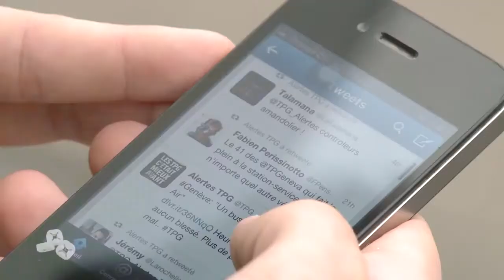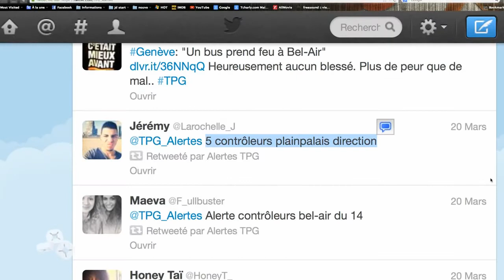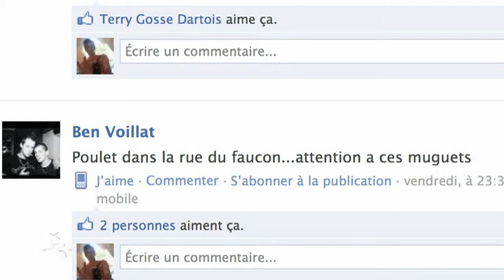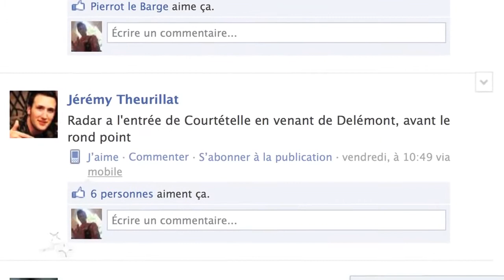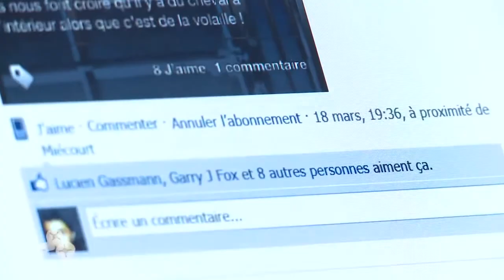Je resquille grâce à tpg alertes sur Twitter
Un exemple parmi d'autres : un compte Twitter permet à ses abonnés de connaître la localisation des contrôleurs dans les transports publics genevois.
Tout est expliqué dans la description de vidéo.
Production : RTS Nouvo.

Mon Facebook :
Mon Snapchat :
                                                                              Bonne vidéo ! ^^